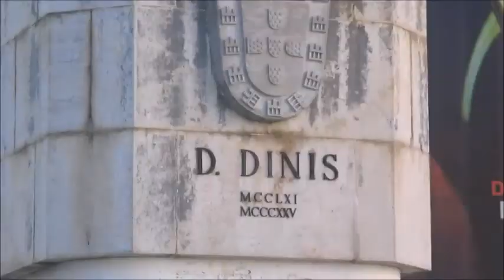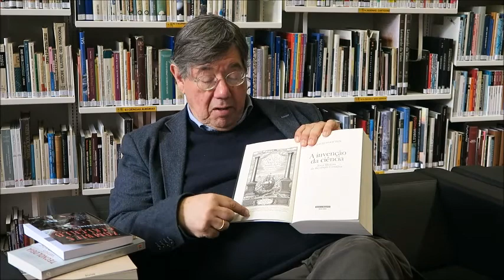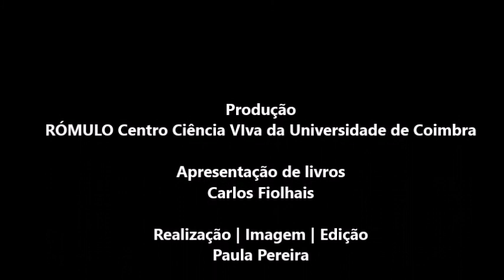Ciência no Sofá (Ep. 1) "A invenção da Ciência" de David Wootton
No 1º episódio da nova série "Ciência no sofá" do RÓMULO - Centro Ciência Viva da Universidade de Coimbra, o Professor Carlos Fiolhais fala do livro "A invenção da Ciência" de David Wootton.
O "Ciência no sofá" é um espaço de vídeos de divulgação de livros de cultura científica escolhidos e apresentados pelo Professor Carlos Fiolhais, Director do RÓMULO.